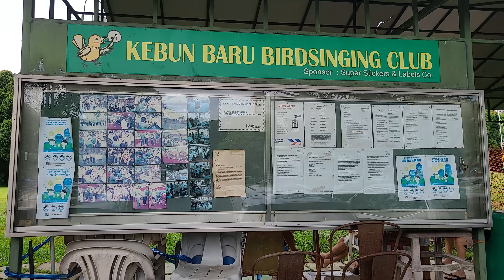Kebun Baru Birdsinging Club - Singapore's Last Bird Club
This weekend I did a quick trip out to visit the Kebun Baru Birdsinging Club, one of Singapore's last such bird clubs!